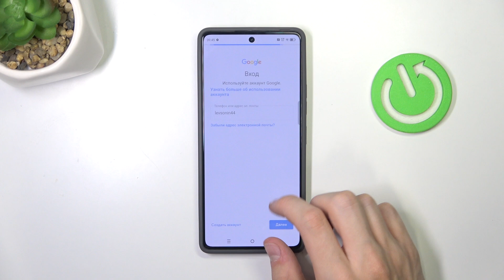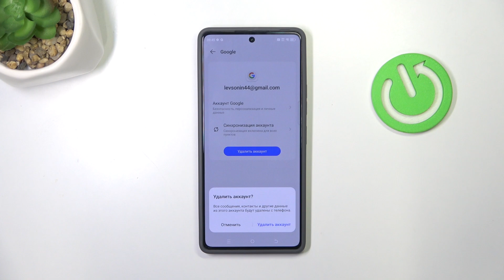Tecno Pova 6 pro | Как добавить или удалить гугл аккаунт на Tecno Pova 6 pro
В этом видео мы покажем, как на устройстве Tecno Pova 6 pro добавить или удалить гугл аккаунт. Если вы хотите научиться управлять аккаунтом гугл на Tecno Pova 6 pro, внимательно ознакомтесь с этим видео.

Как добавить гугл аккаунт на Tecno Pova 6 pro? Как удалить аккаунт гугл на Tecno Pova 6 pro? Как упралять аккаунтом гугл на Tecno Pova 6 pro?